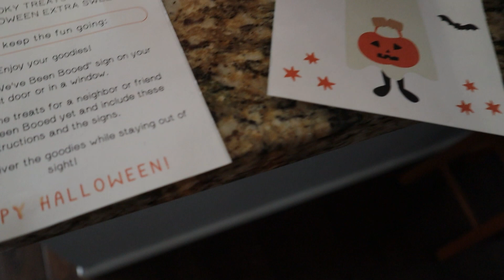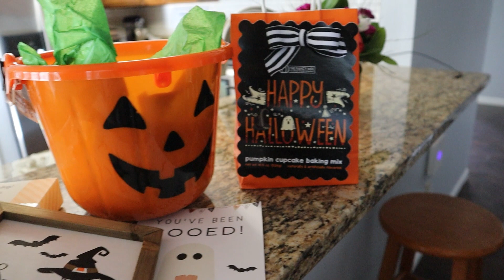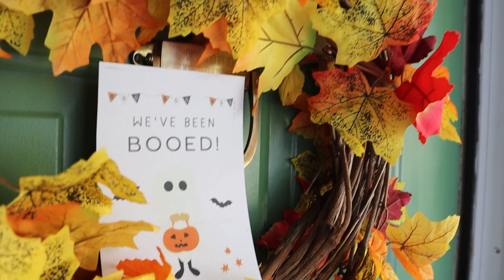FALL CLEAN WITH ME // tackle all surface cleaning before a long winter inside //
If you looking to get inspired to get some fall deep cleaning done this is the video for you! Today I will be working on getting my carpets cleaned, blinds washed and other deep cleaning. This will be part of a fall deep clean/organize series.